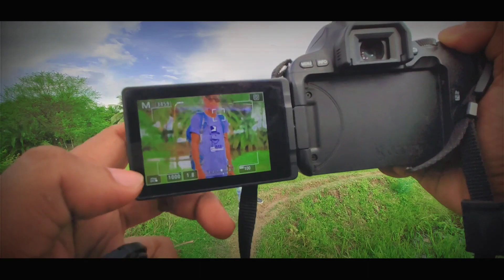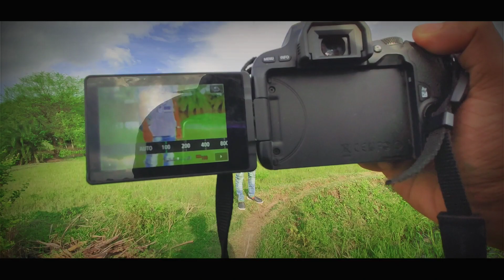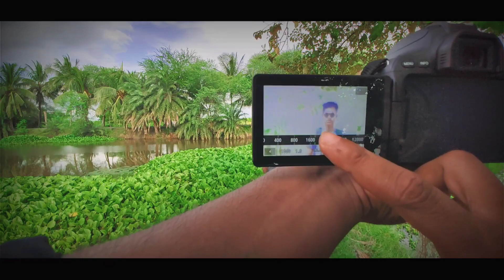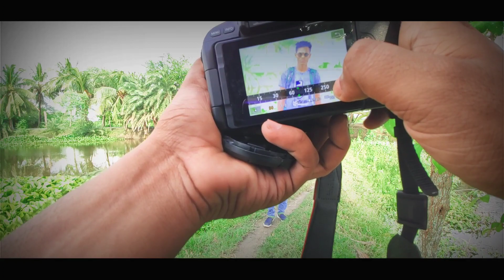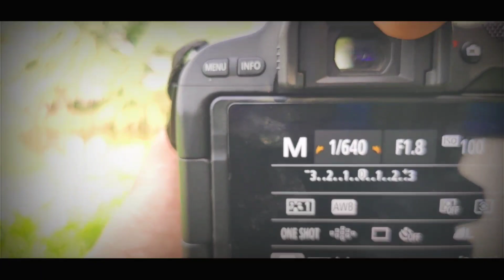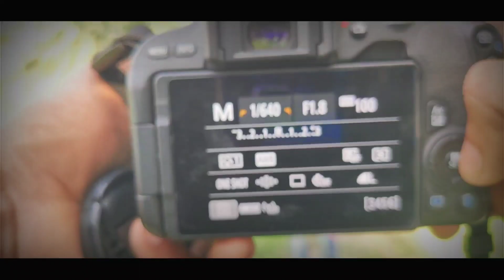ম্যানুয়াল ক্যামেরা সেটিং ব্যবহার করার উপায় | DSLR Manual Mode for Beginners | #03